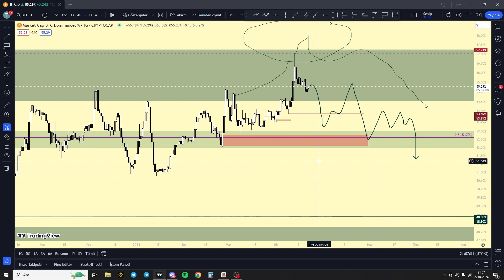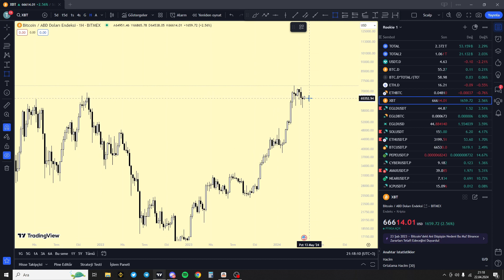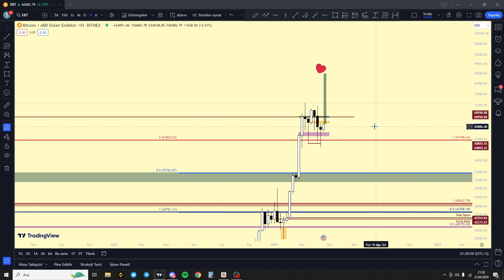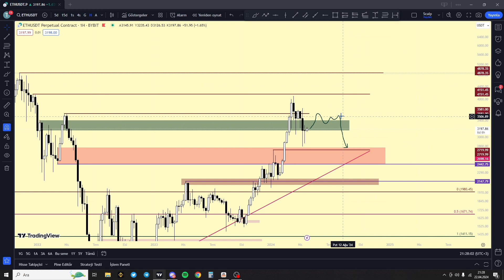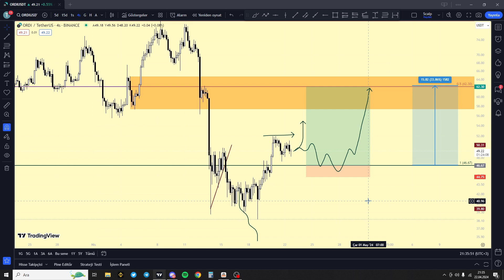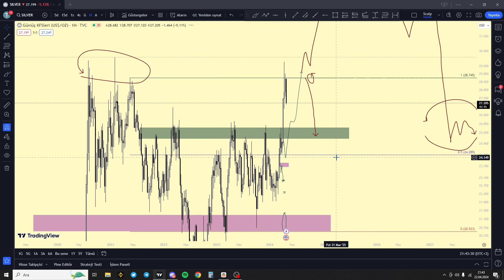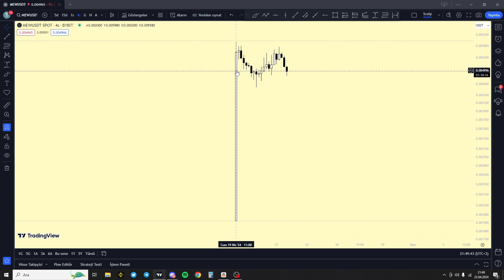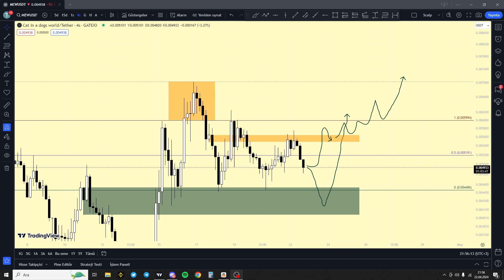NFA Society - Trade Monday #13 ⎮ Haftalık Bitcoin, Ethereum ve Kripto Market Analizi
Bu bölümde:
*Bitcoin ve Ethereum teknik analizi
*Altcoin analizleri
*Trade için faydalı olabilecek konseptler
*ORDI, MEME, MINA, RNDR ve TAO coin analizleri
*Canlı coin analizi